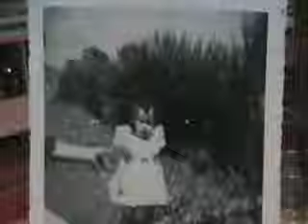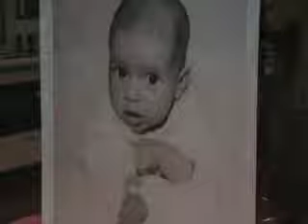iTALIAN AMERICAN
WHATS IT ALL ABOUT ALFREDO?